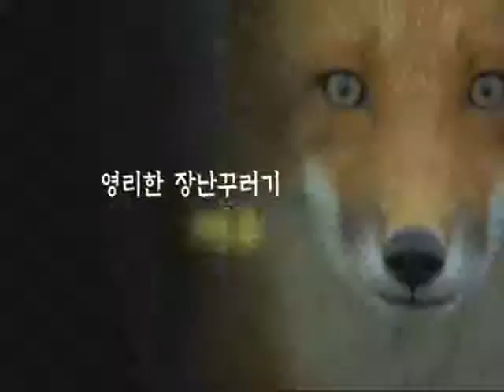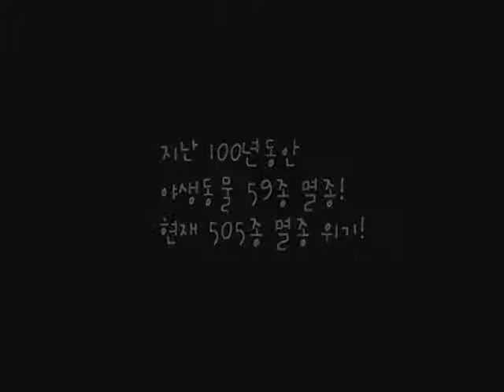동물 대탐험 - 구리구리 댕댕 - 논에 사는 생물들, 호수에서 만난 큰고니_#002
EBS, 동물 대탐험 - 구리구리 댕댕, 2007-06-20, 논에 사는 생물들 / 호수에서 만난 큰고니

논에사는 생물에  대한 집중탐구와 큰고니에 대해 알아본다

동물에 관련된 신기하고 알찬 정보들을 쉽고, 재미있게 전달합니다.